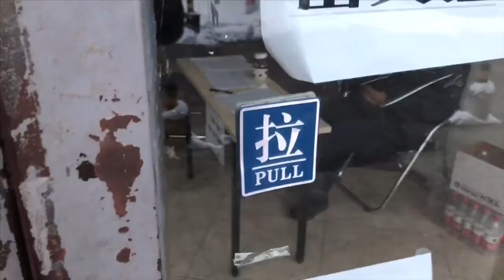Coronavirus in Beijing🇨🇳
Сегодня 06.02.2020 я прилетел в Пекин. Отоспался от ночного перелета с Малайзии и днем выбрался пройтись по соседнему торговому центру, выпить кофе и купить продуктов в супермаркете. Вот что я увидел. Пекин опустел. Исчезли толпы китайцев. Странно чувство. Даже не знаю, нравится  мне это или нет.